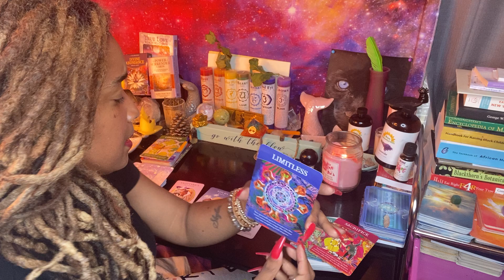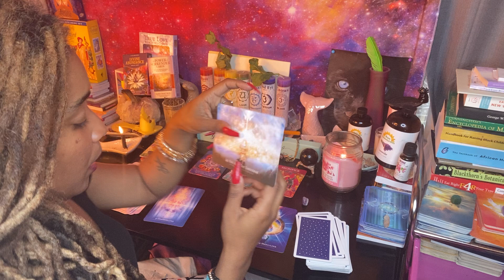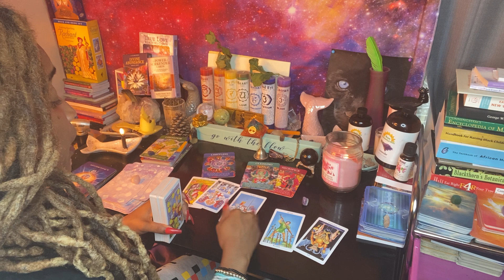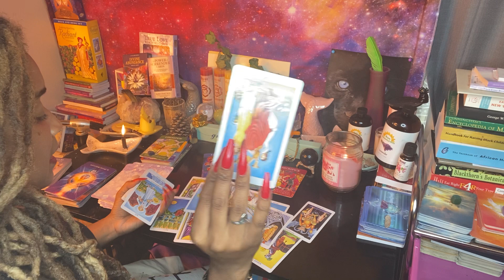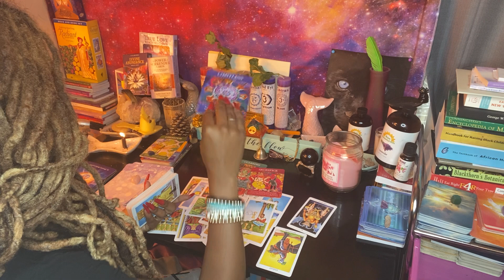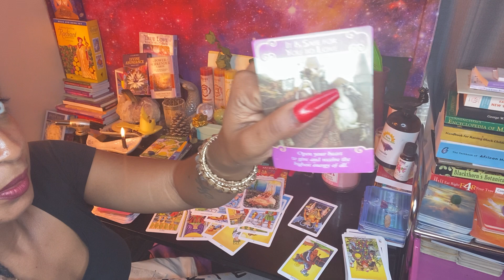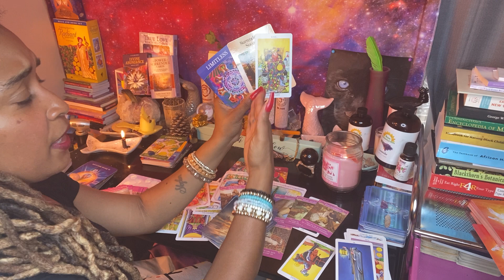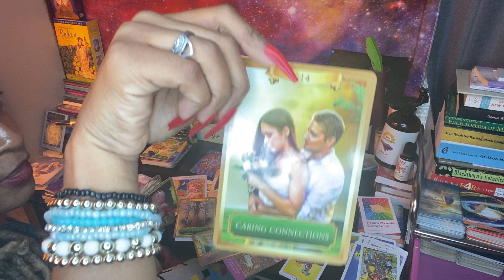CAPRICORN ♑️ THIS BREAKUP WILL LEAD TO MARRIAGE! PUT YOUR FOOT DOWN!